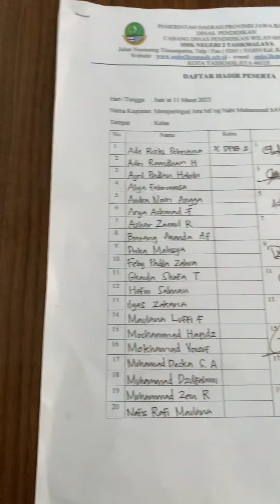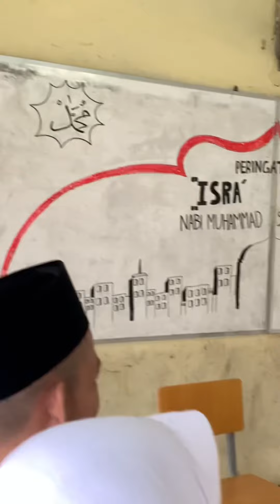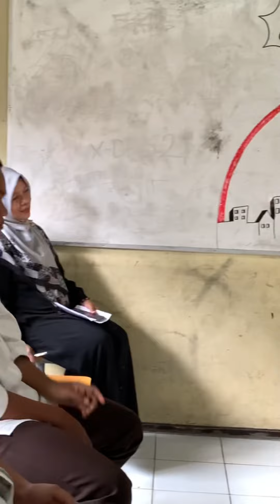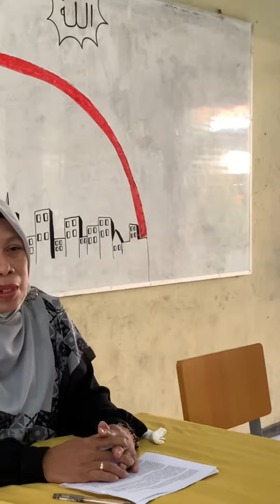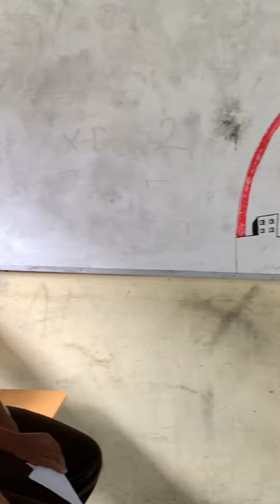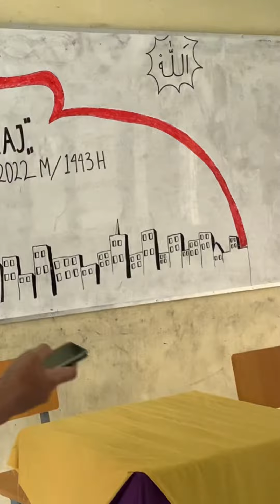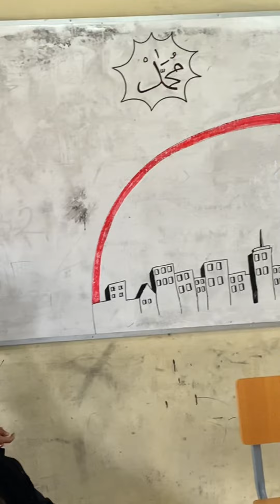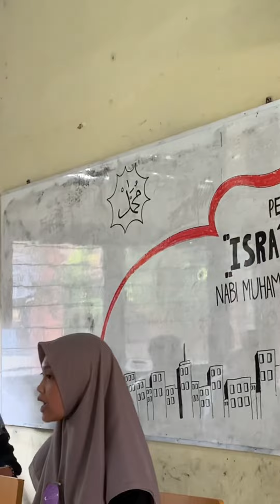PERAYAAN ISRA MI'RAJ || X DPIB 2 SMKN 2 TASIKMALAYA